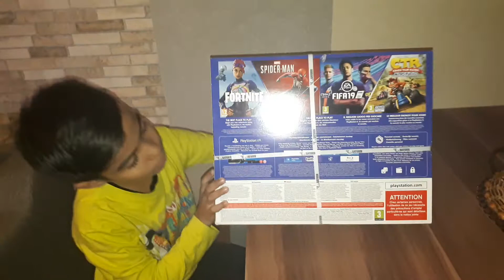Sabri nov Playstation 2019 November